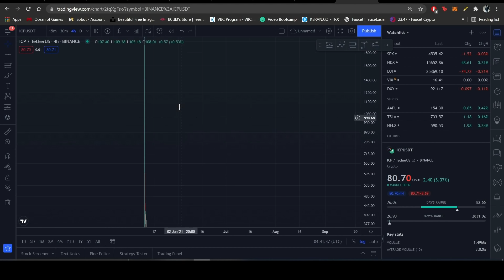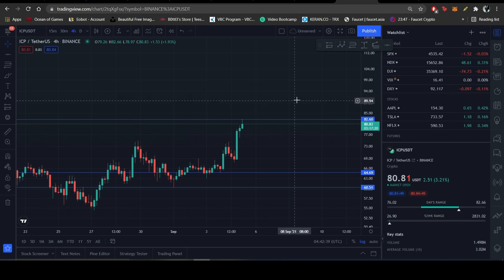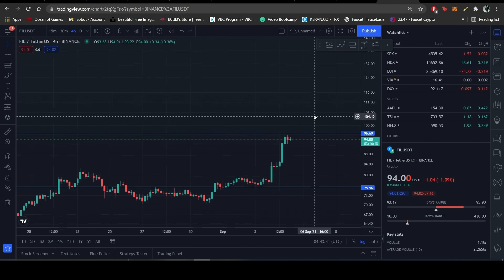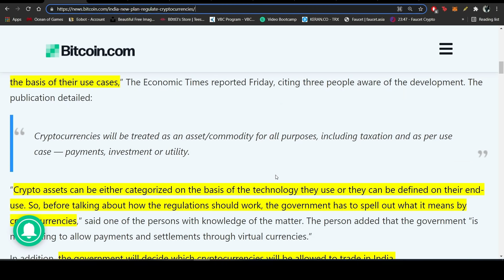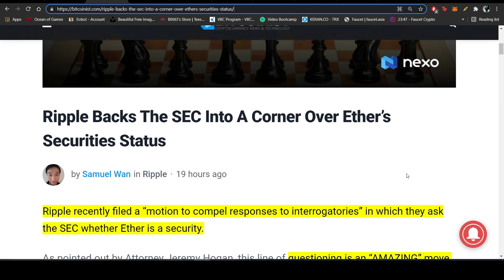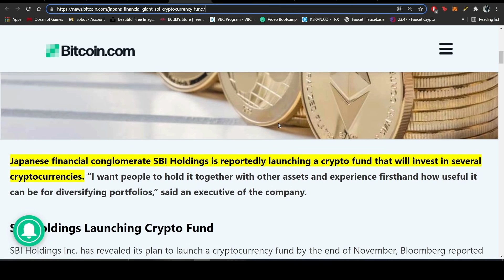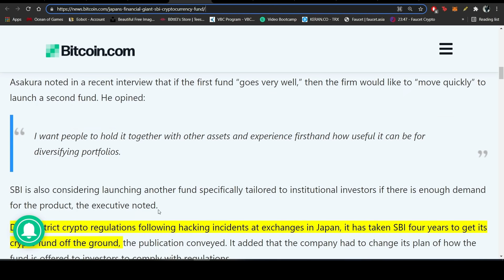Price Predictions TWT Matic ICP Fil Crypto Daily News Bulletin 05 Sep 2021